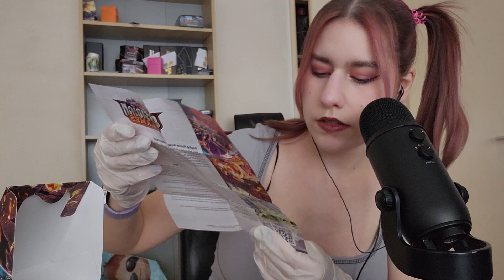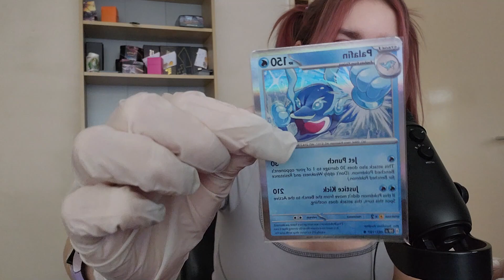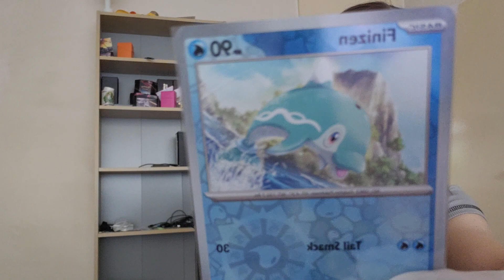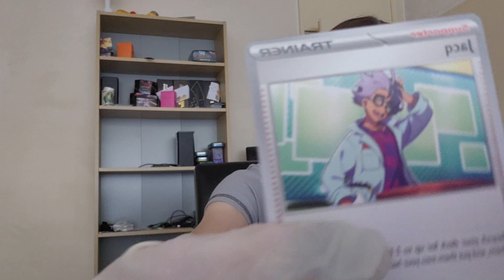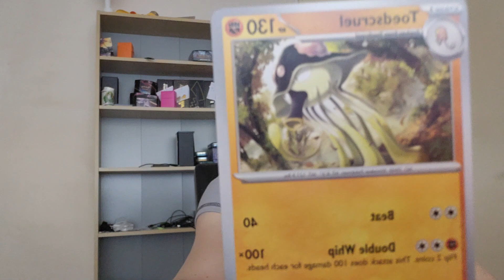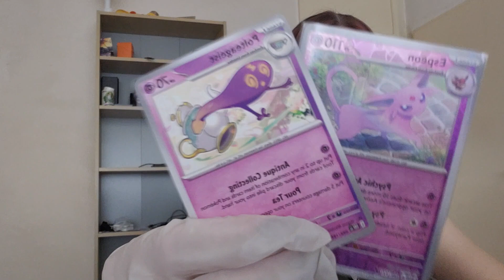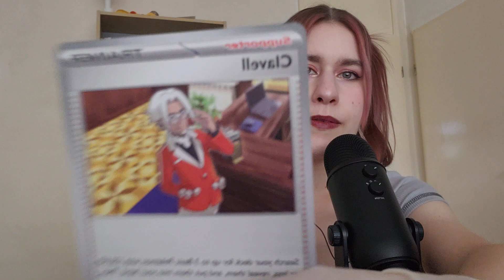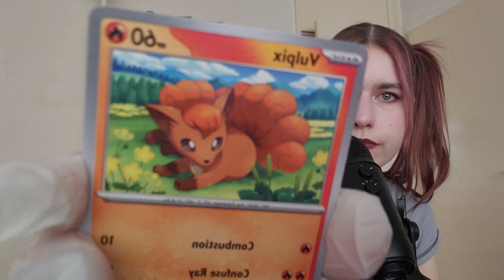ASMR // OBSIDIAN FLAMES NEW POKEMON EXPANSION // All new & unreleased Pokémon cards!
Hey, sleepy heads and Pokémon Masters!
In this video, I show you cards I got during the pre-release event for Obsidian Flames, the new Pokémon expansion! I hope you enjoy the artwork and sounds :)